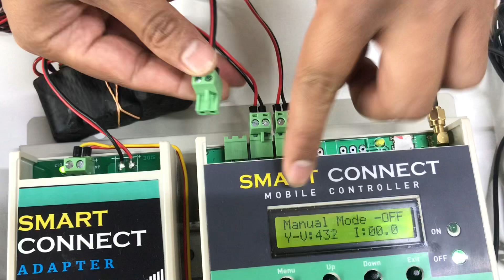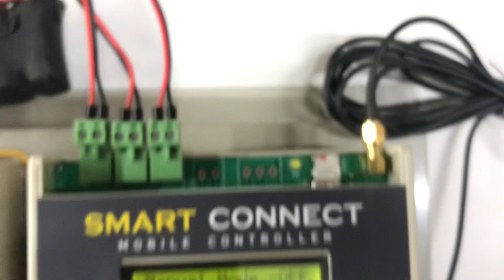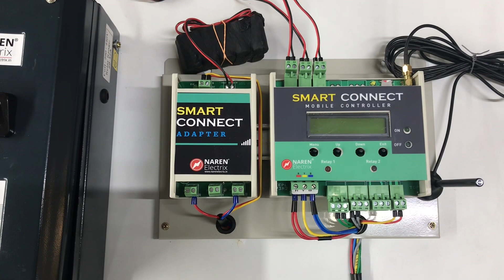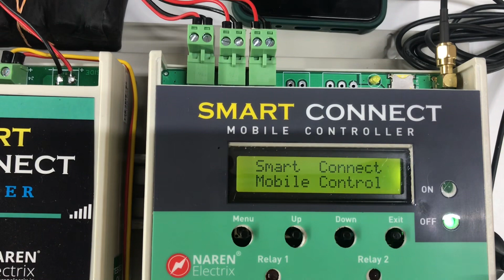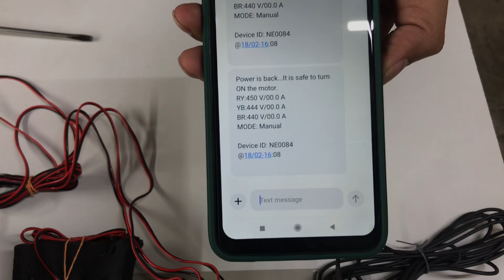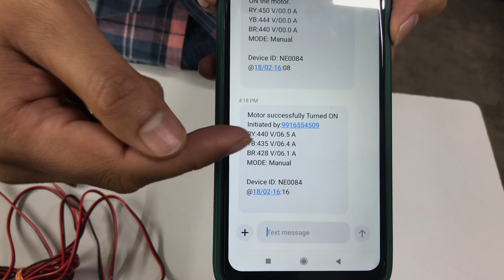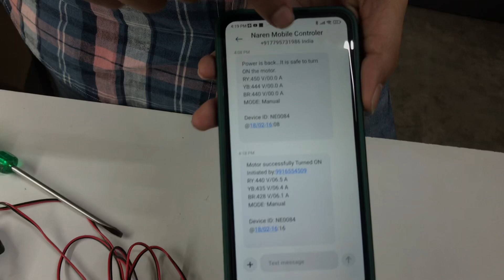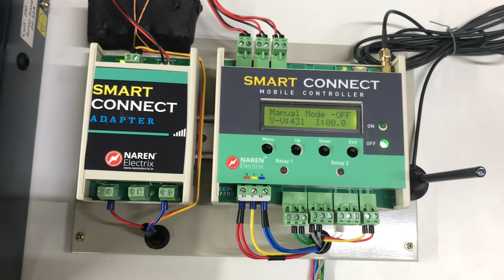Naren Smart Connect with DOL-SP bundle (English Version)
This video explains the connections and working of Naren Smart Connect mobile controller bundled with Naren Motor starter Model DOL-SP.
The complete wiring will be done by us and the setup is very simple. Having both of the above as a bundle bought from us will make it easy for the installation and the starter will be built in along with the controller.
The DOLSP is available for 3HP, 5HP, 7.5HP and 10HP 3 phase motors and the Smart Connect is compatible for all the motor starters .

DOLSP offers in built current sensing single phase preventor, Contactor and thermal overload relay.
Whereas, smart connect has a bunch lot of features like overload protection, dry run protection , single phase protection, low voltage and high voltage protection along with mobile control features.

Hence one can take complete control of the motor by installing the above.

You can buy this by this by contacting us on
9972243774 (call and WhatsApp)